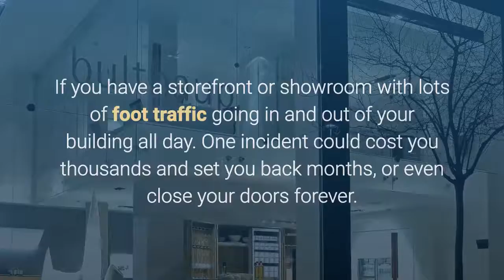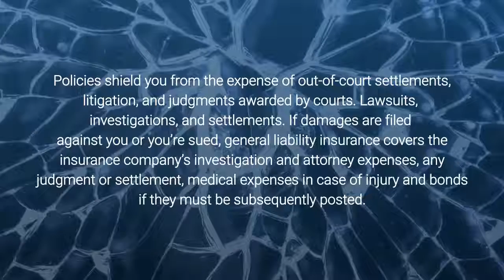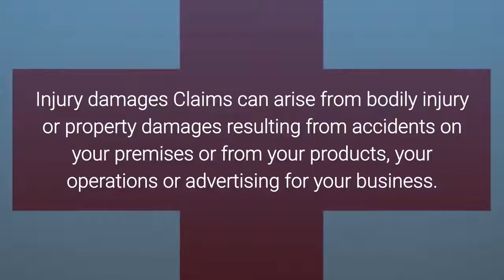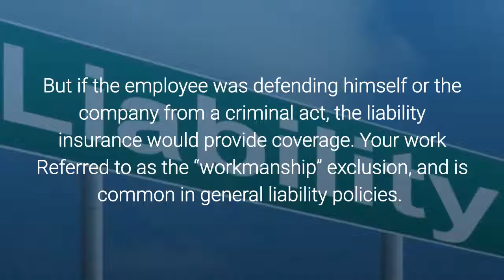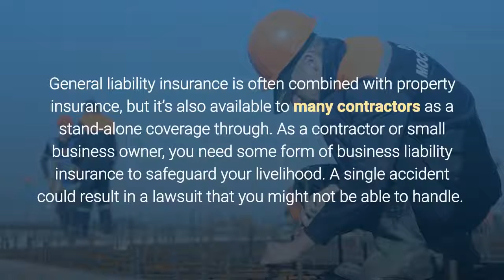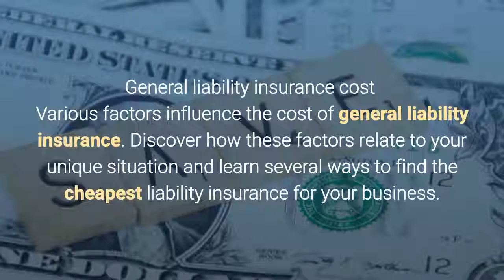Everything You Need to Know About General Liability Insurance| Diamond Valley Insurance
Are you a small business or startup wondering if you need general liability insurance? You may ask, “Do we really need it? What can happen?”

Yes, you do. The world of businesses is inherently risky.

Business general liability insurance coverage is something most business simply must have, so it is essential that you understand what it does and doesn’t cover.

Here are some general liability insurance coverage rules of thumb. To be sure about your specific business needs, be sure to consult with a qualified business insurance agent.

► SERVICES ◄
→ Business Insurance
→ Personal Insurance
→ Surety Bonds
→ General Liability
→ Commercial Property
→ Professional Liability
→ Product Liability
→ Workers Compensation
→ Commercial Auto
→ Hospitality
→ Umbrella Policies

Having access to over 50 Insurance Companies we are confident we will offer the most competitive pricing and the broadest coverage options in the industry.

Located in Murrieta, CA, Diamond Valley Insurance Services offers insurance products that will assist in protecting your time and financial investments. We are Your Foundation for Financial Security.

Diamond Valley Insurance Services was founded with the express commitment to deliver the very best in service. This is an ideal often offered but seldom delivered. We see ourselves an extension of every single one of our clients - your concerns are our concerns, your success our success.

General Liability Insurane